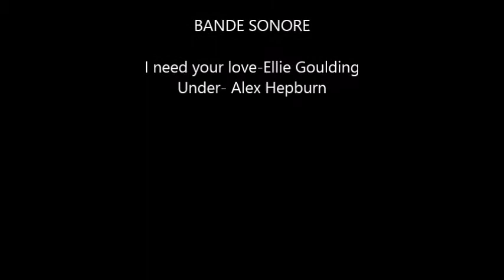Apolline et Aliénor-Le chant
dvthohnrounzeotbhi'